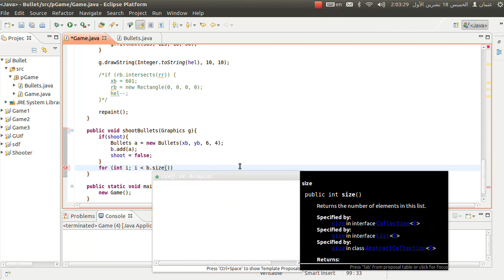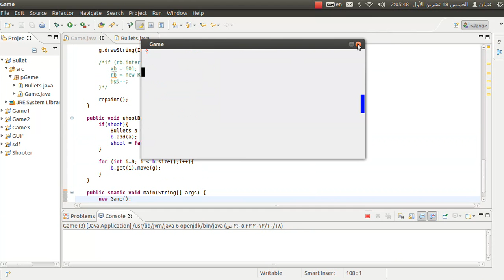ش.4) التعرف على طريقة صنع أكثر من رصاصة